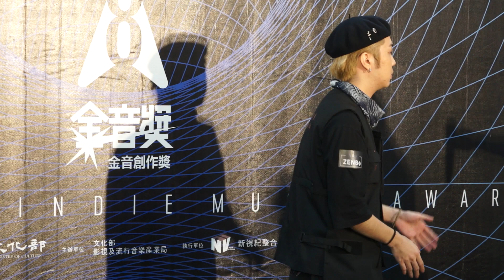【第八屆金音創作獎】最佳嘻哈專輯：《GEEKNONOBITA 怪胎大雄》／ZENBØ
第八屆金音創作獎
10/28  台大綜合體育館